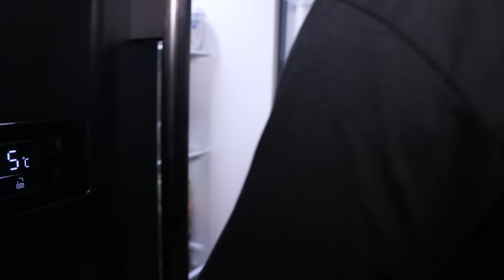Me arrepiento de mudarme con Pinky Show 😭 | Vitteri Ponce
Le mostramos nuestra convivencias tras mudarnos a nuestro departamento con Pinky Show , no es tan fácil como estábamos pensando  😥